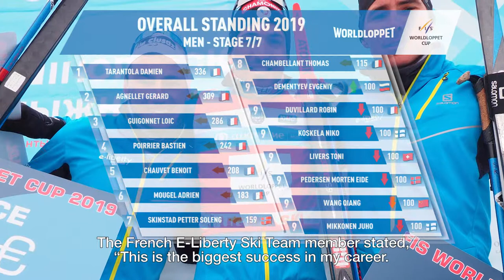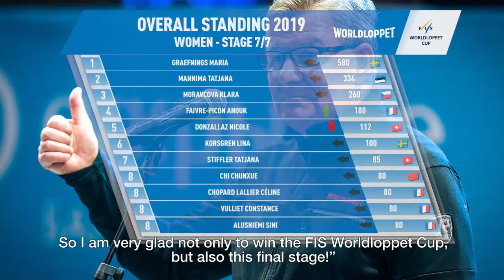SkiPlanet by Worldloppet Episode 8 at Fossavatnsgangan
💥ON AIR💥
Welcome to the 8th episode of SkiPlanetByWorldloppet, your worldwide cross-country marathon skiing show!
Today, we’re in Ísafjörður, in Iceland, to discover the great Fossavatnsgangan... and many more! Enjoy the show!

👍 Don't miss this episode AND like the Worldloppet Facebook-page for not missing a single episode of SkiPlanet!

• SKI PLANET is hosted by Marika Godin, produced by Worldloppet and proudly presented by Montagnes du Jura and Rossignol & Rossignol Apparel.

Mizenboite Production • Nansen Développement • Annette Lamy Chappuis
Dokkan brugghús • Amazing Westfjords • Gamla Bakaríið • @grimur finnbogason • Við Pollinn - Hótel Ísafjörður